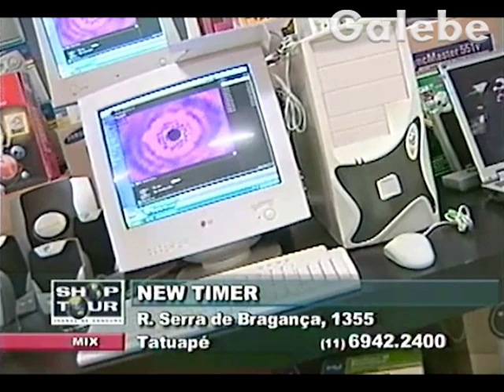NEW TIMER CLÁUDIA TENÓRIO GALEBE 03 05 2002 7